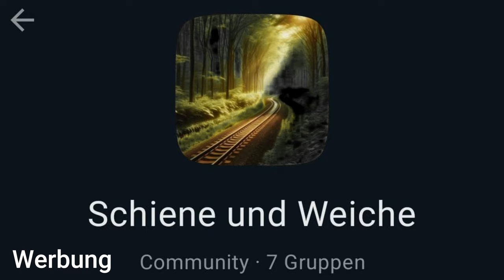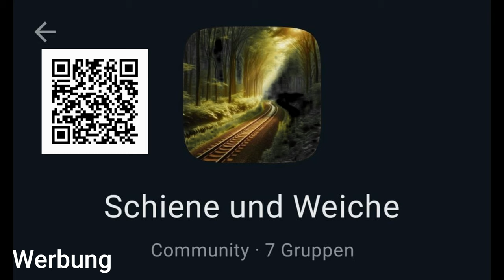1000 Abonnenten Special Video in Baunatal Guntershausen